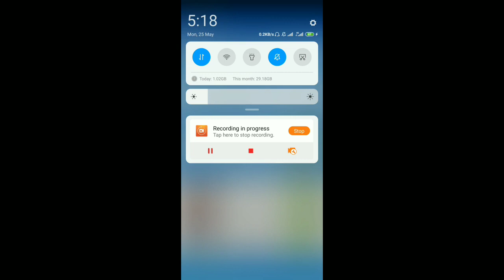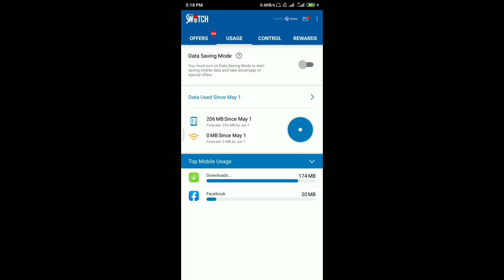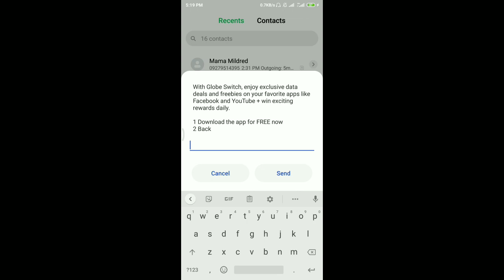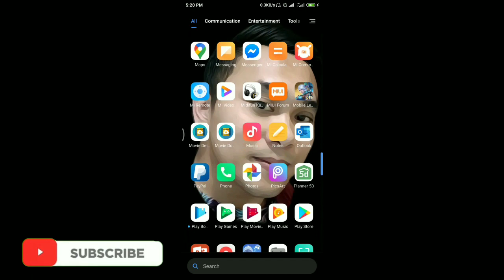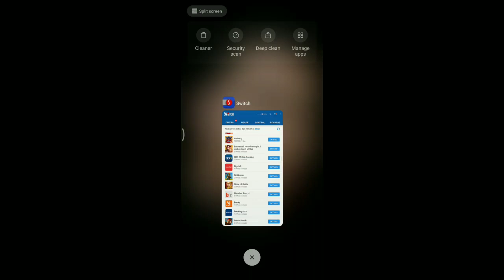Libreng Internet o Data sa Switch App ng Globe (Tagalog Tutorial) Kenichan TV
Ginagamit ko ang switch app ng Globe almost 5 years na! Ginagamit ko sa pang download ng games o app sa playstore, mayron kasi syang 150 mb na pang download every day!! May Free Facebook, YouTube at marami pang iba!

Para e download ang Switch App ng Globe i click ang link na ito